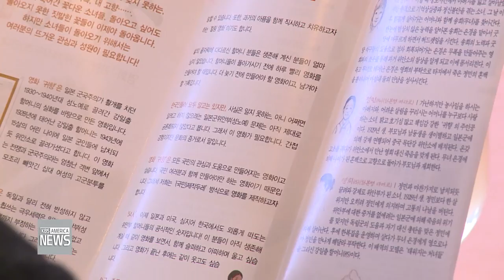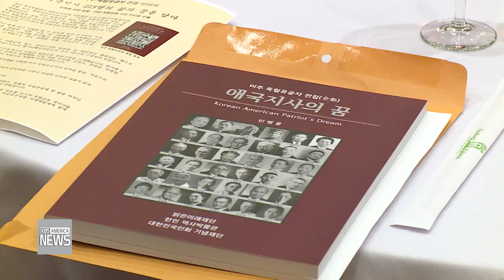한인사회 소식 3.11.16 KBS America News